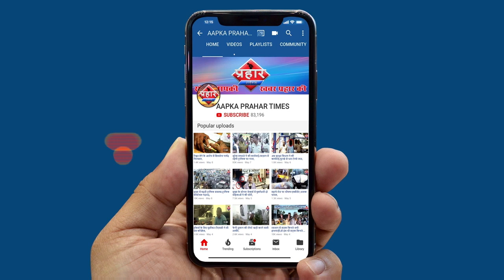स्टेडियम में नहीं मनपा स्कूल में बने COVID19 सेंटर शानू पठान की मांग||Aapka Prahar Times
स्टेडियम में नहीं मनपा स्कूल में बने COVID19 सेंटर शानू पठान की मांग